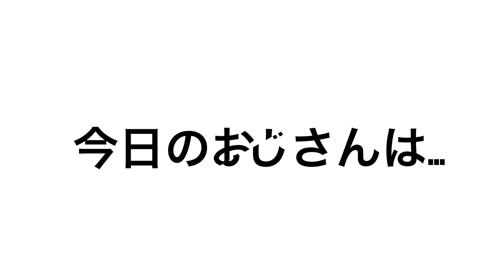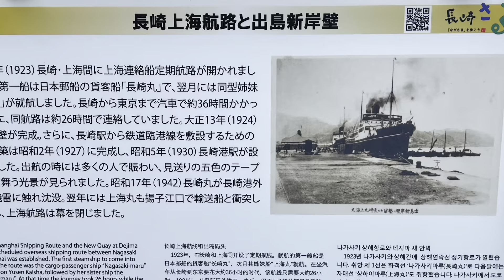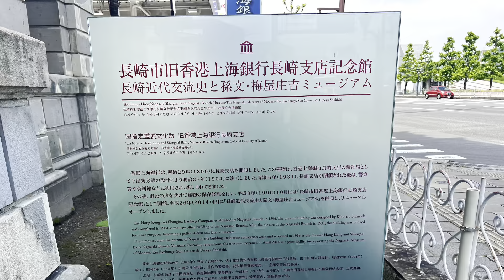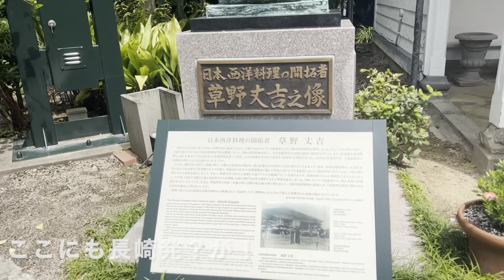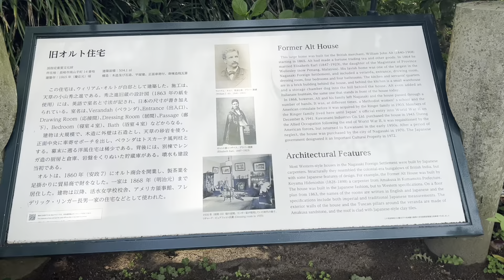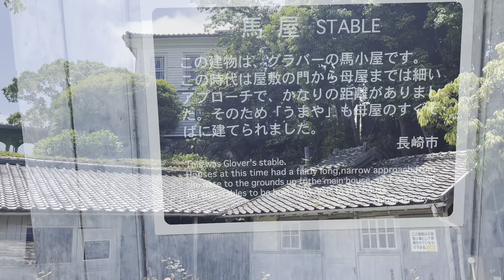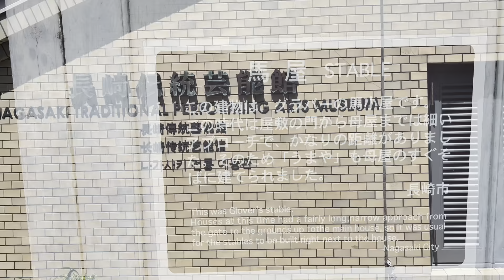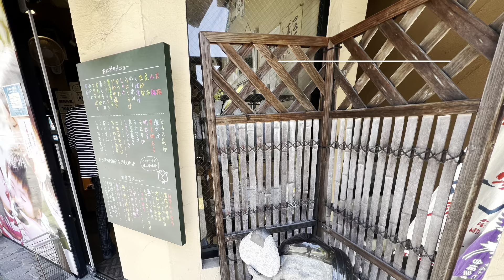【お出かけVlog】【長崎観光】グラバー園、水辺の森公園を散策してきました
長崎観光
長崎水辺の森公園
グラバー園